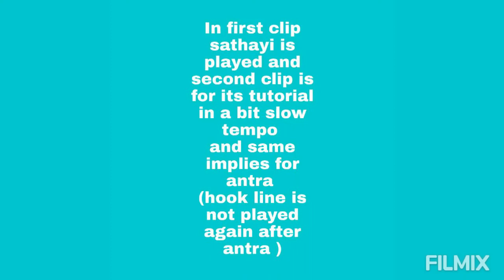wafa na raas aayi piano